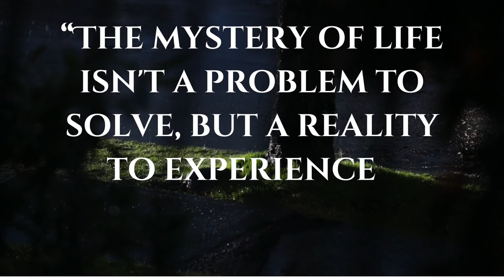"Mystery of Life" | Frank Herbert | Quotes | Dark Green | DG